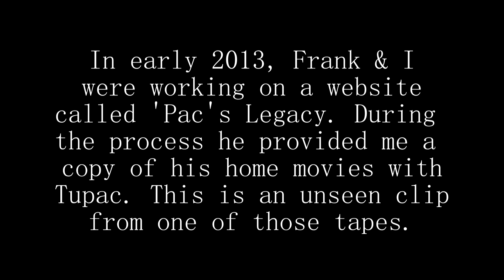LEAKED CLIP OF 2PAC'S 'WHY U TURN ON ME' STUDIO FOOTAGE - THE FRANK ALEXANDER TAPES